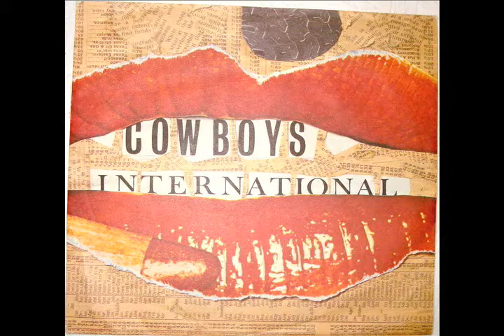cowboys international - aftermath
Cowboys International, The Aftermath 45rpm single.

Performed by Terry Chimes, Evan Charles, Jimmy Hughes, Allan Rawlings and Ken Lockie aka Cowboys international
Produced by Mick Glossop
Written by Ken Lockie